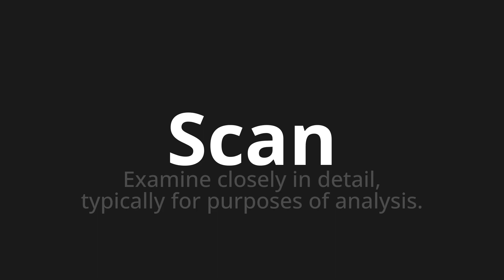How to pronounce Scan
Master the Pronunciation of 'Scan' - which means : Examine closely in detail, typically for purposes of analysis. 📝 with @PPrononciation 🎓🗣️ - [Your Guide to English]

Learn to pronounce 'Scan' perfectly in English with our easy and engaging tutorial by @PPrononciation! 📖📽️ In this comprehensive video, we provide you with native speaker examples 🗣️👂 and phonetic breakdowns 🎵 to ensure you get the pronunciation just right.

How to say Scan in English